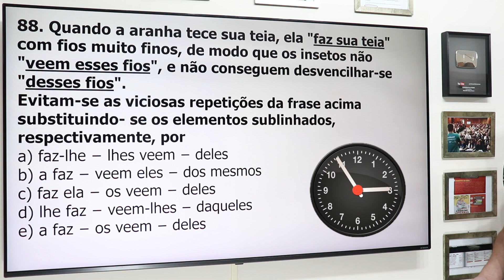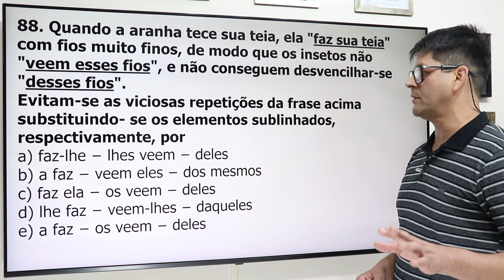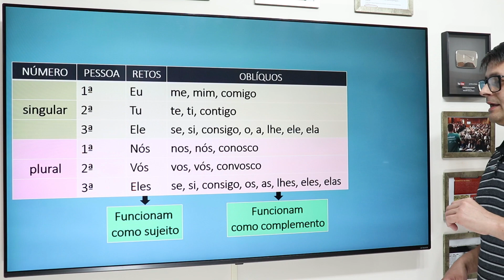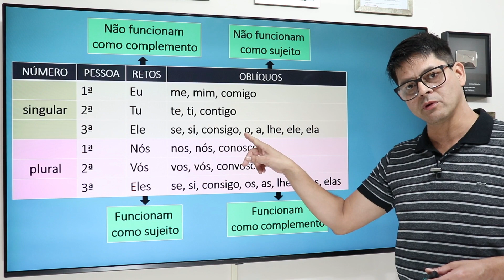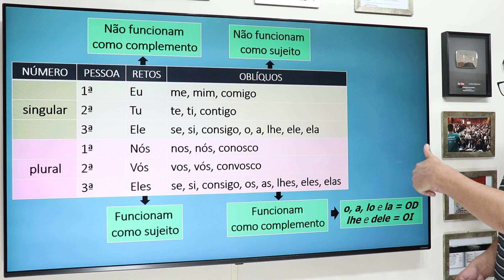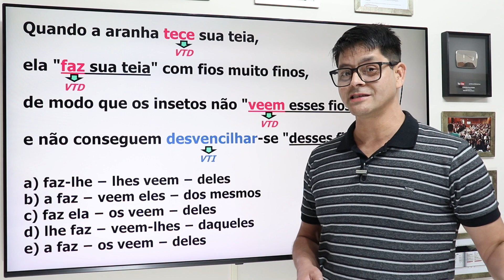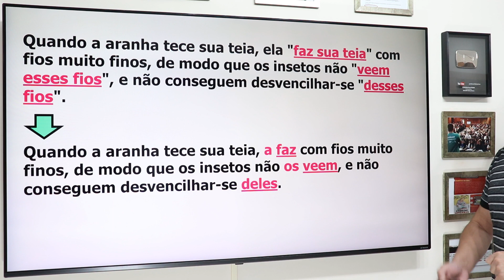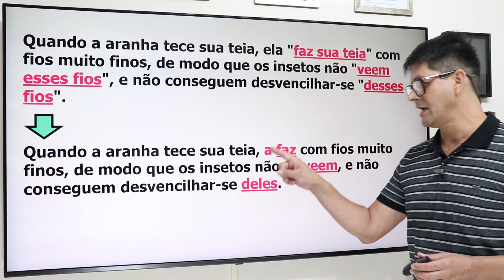Questão 88: Colocação Pronominal